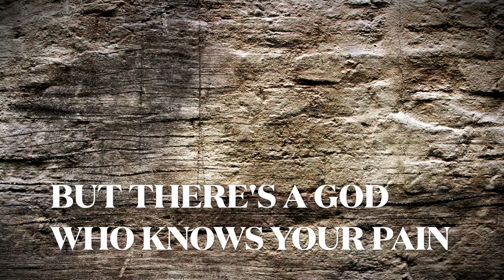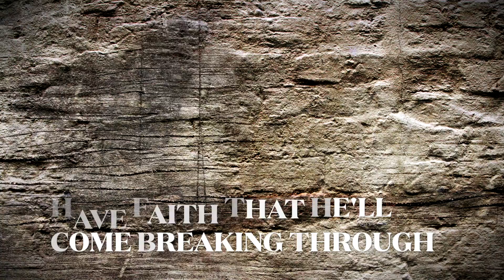Joseph Habedank - "Jericho (Official Lyric Video)"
Song - "Jericho"
Songwriters - Joseph Habedank, Scotty Inman and Jason Cox
Artist - Jospeh Habedank
Album - 'Change Is Coming'
Label - Daywind Records